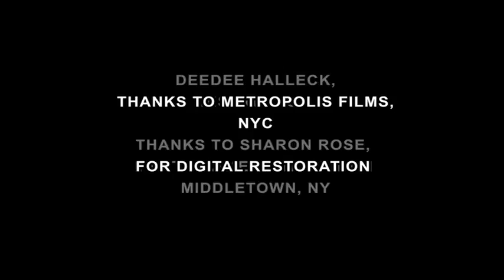Hey There Lonely Girl by the Middletown Girls Film Club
Flora is caught looking at her friend's test and kicked out of the classroom. She retreats to the girls bathroom where others are congregated smoking cigarettes. The lookout warns that a teacher iscoming but Flora is caught and taken to the office where she is expelled from school. But it is lunch time and she joins her friends in sliding down a hill near the school. These girls do not eat in the cafeteria and are sort of outcasts in the school, but they all return when the bell rings, except Flora who walks away from the school across a snowy meadow. With Flo Hasbruck, Flora Hunter, Gretel King, Rosalind King, Connie Martin, Bonnie Wilkins, Bay Scott, Cathy Walter, Michele Jackson and Paul Mara. Shot at Middletown middle school, in Orange County, NY.